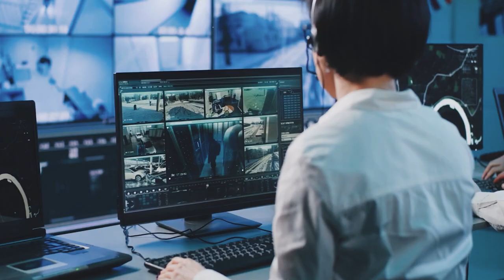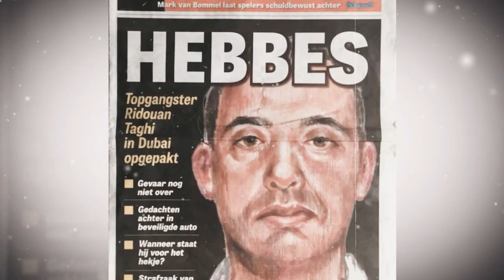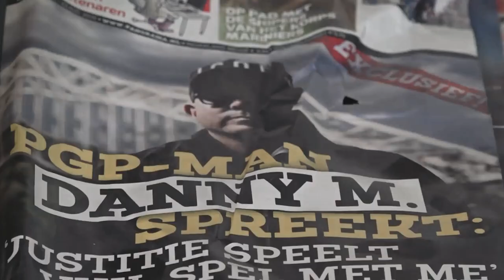Most Wanted Man of Europe l The Criminal life of Ridouan Taghi l True Crime Telegraph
In this video, you will see the true crime story of Ridouan Taghi, the most wanted man in Europe who got away with trafficking cocaine and murdering anyone who stood in his way. For years he managed to stay under the radar and out of the hands of the law. In this video, you will see how they closed him down and justice is served.

►US Links◄
Highest rated True Crime Books

⏰ ABOUT OUR CHANNEL:
Our channel covers addictive and heart-racing stories that will send chills down your spine. Subjects such as crime, mystery, tragedy, and mafia are what you will hear about on True Crime Telegraph.

▶️The tragic story of Raudha Athif | The most beautiful girl in the world | True Crime Telegraph
▶️She did not dare to Escape l Colleen Stan is The Girl In The Box | True Crime Telegraph